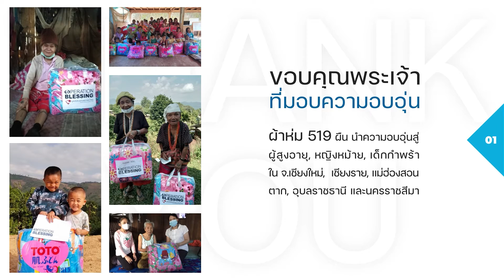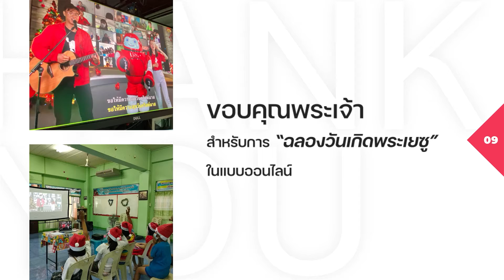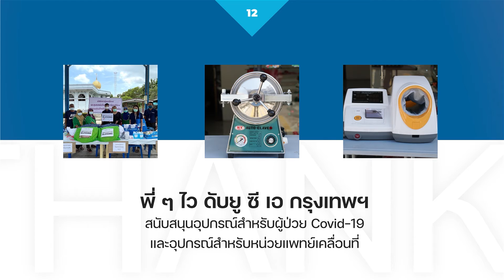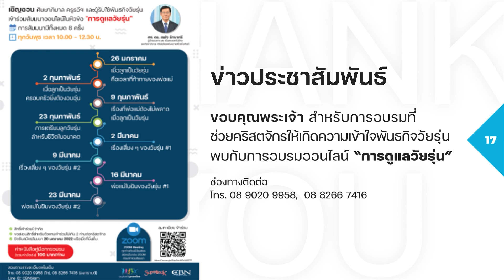Superbook Thailand : ช่วงเวลาแห่งการขอบคุณ (October-December 2021)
ขอขอบคุณพี่น้องทุกท่าน สำหรับการสนับสนุน
ในปี 2021  ทำให้ผู้คนมากมายได้รับการช่วยเหลือ
ผ่านพันธกิจของเรา และเราเชื่อว่าในปี 2022 นี้
ยังมีผู้คนอีกจำนวนมากมายในประเทศไทย
ที่ต้องการความรัก ความช่วยเหลือ ต้องการกำลังใจ
และที่สำคัญคือ ต้องการเรื่องราวความจริง
ขององค์พระเยซูคริสต์..!!

มูลนิธิพันธกิจพระพรไทย
จึงขอเป็นส่วนหนึ่งในการช่วยเหลือสังคมไทย
และทางมูลนิธิฯ ไม่เคยหยุดที่จะยื่นมือออกไป
พวกเราจึงอยากส่งต่อ ถึงเรื่องราวความรักที่ยิ่งใหญ่ของพระเจ้า
ส่งต่อไปถึงทุกๆคนที่ต้องการ เพราะ "เราคือครอบครัว"
“พวกท่านจงส่องสว่างแก่คนทั้งปวง
เพื่อว่าเมื่อเขาทั้งหลายได้เห็นความดีที่ท่านทำ
พวกเขาจะได้สรรเสริญพระบิดาของท่านผู้สถิตในสวรรค์”
(มธ 5:16)